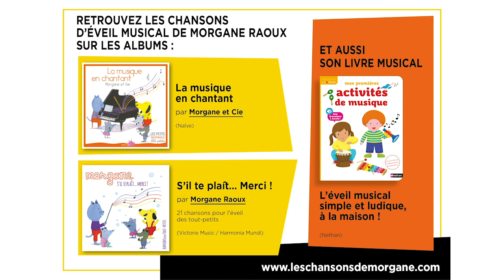EVEIL MUSICAL AVEC MORGANE RAOUX N°2 - LES MARACAS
FAIRE UNE SEANCE D'ÉVEIL MUSICAL A LA MAISON AVEC LES OBJETS DU QUOTIDIEN  AVEC MORGANE RAOUX (alias Madame Clarinette).